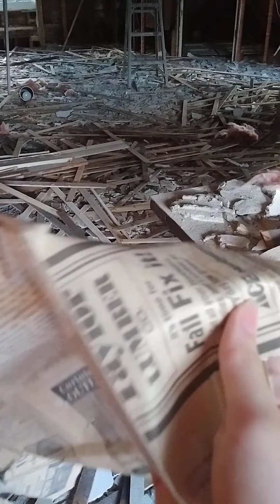My Attic is Destroyed